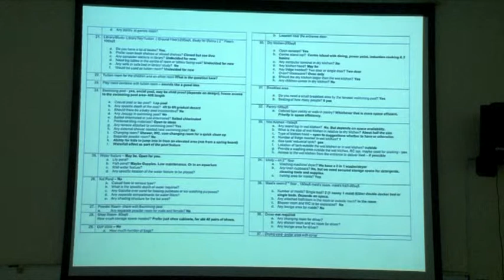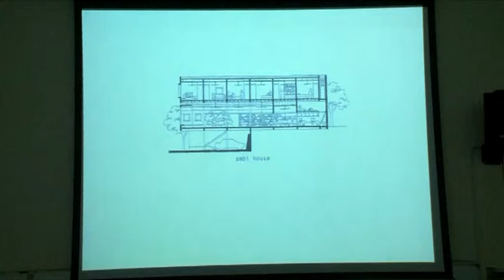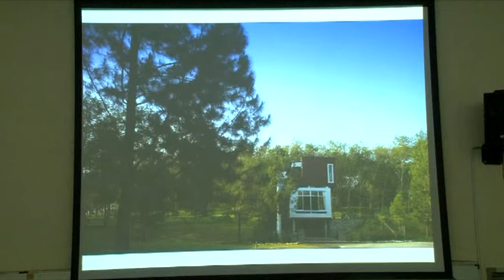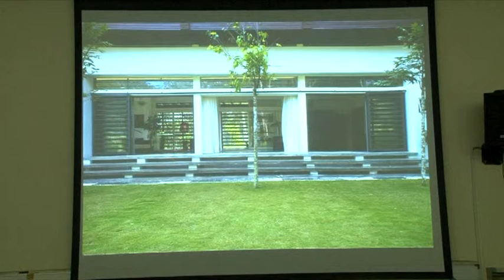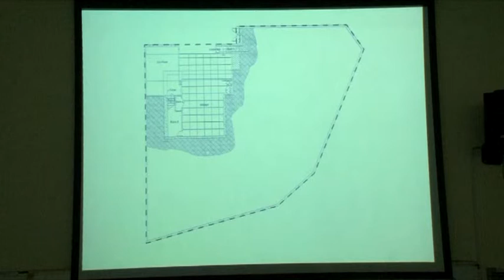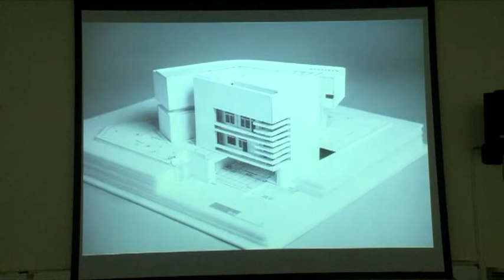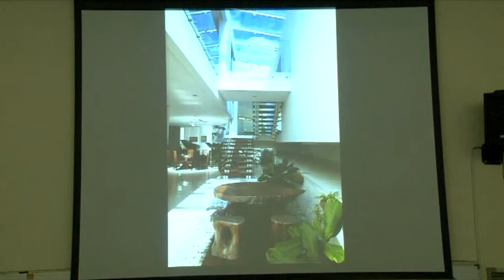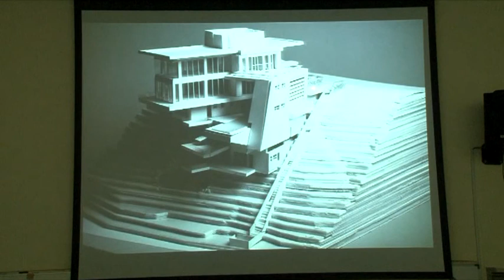Bespoke the process based Architecture of Design Collective Architects